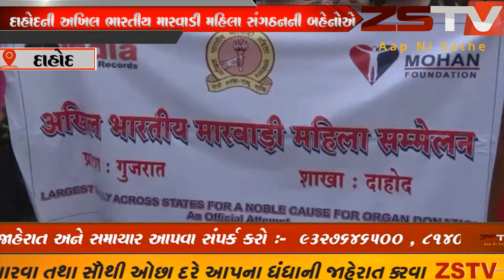દાહોદ મહિલા મંડળની બહેનોએ અંગદાન માટે રેલી કાઢી સ્ક્રિપ્ટ